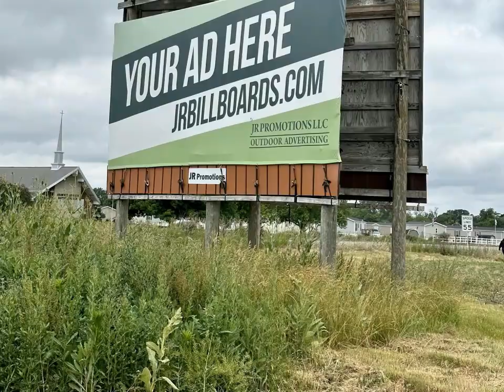Homes for Sale - 1800 E Fuson Road, Muncie, IN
42 Acres of Farm Ground that is along state road 3, at the corner of SR 3 and Fuson Road Muncie.  Could have potential of being developed into commercial property as there is a current strip mall just north of the property.  This land is being cashed rented year to year for crops, and the crops for 2023 will stay with the current farmer. There is also a large billboard on the property that the seller collects $3000 a year from.

Presented By:
Reanna Southard, Carpenter Realtors